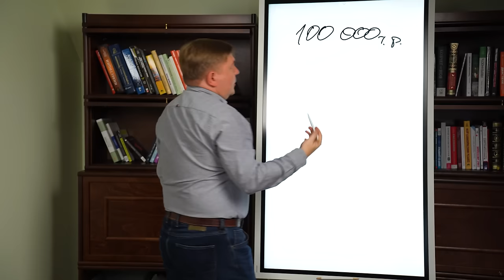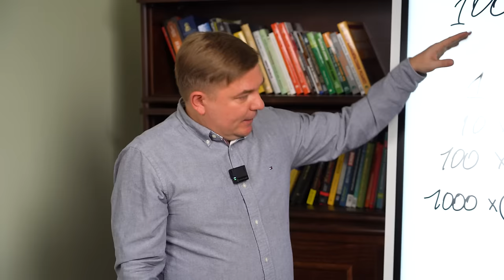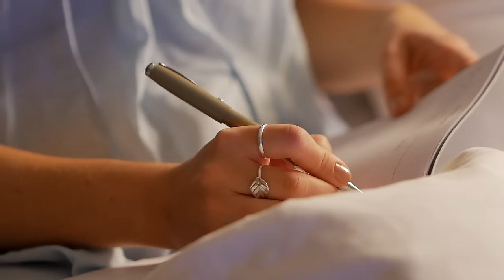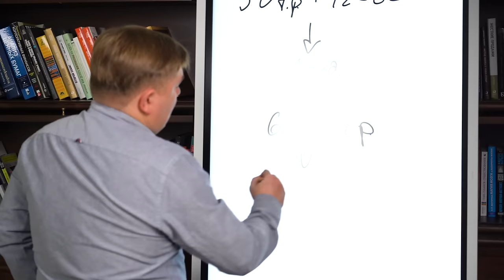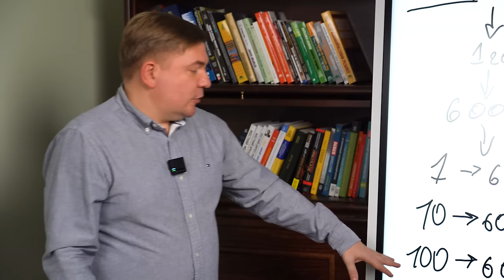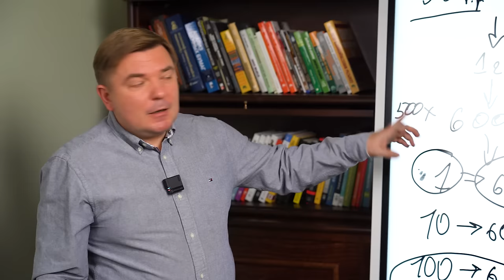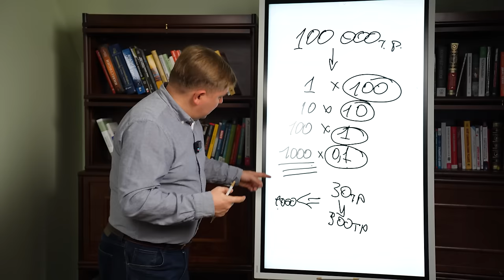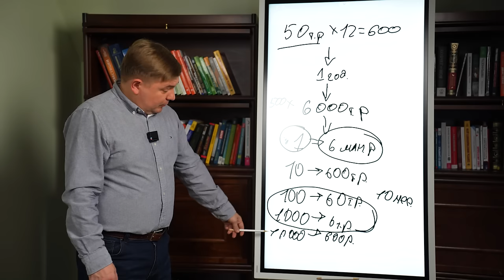Как увеличить свой доход в 100 раз? Рабочая формула заработка от Максима Петрова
📢 Зарегистрируйтесь на бесплатный мастер-класс «Как создать устойчивую инвестиционную стратегию в непростое время?»

Сегодня я поделюсь кейсом, как заработать 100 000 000 рублей при помощи декомпозиции. Сумма может быть любой, я просто хочу, чтобы вы умели моделировать любые схемы и быстро извлекать пользу из всего.

Сегодня в выпуске:

🖋️как работает декомпозиция?

🖋️кто и как может заработать 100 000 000?

🖋️моя история умножения дохода по формуле

00:00 — Декомпозиция и 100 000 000
04:50 — Зачем вам эти деньги?
07:15 — Формула заработка х10
15:40 — Моя история
19:50 — До встречи!